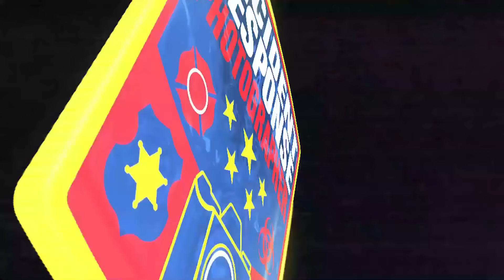Dash Cam: Milwaukee Police Pursuit of Stolen Kia Sportage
While on patrol, officers with the Milwaukee Police Department observed a stolen Kia Sportage and gave chase. When the pursuit ended, eight people bailed out of the vehicle and ran from police. No one was injured but several arrests were made.